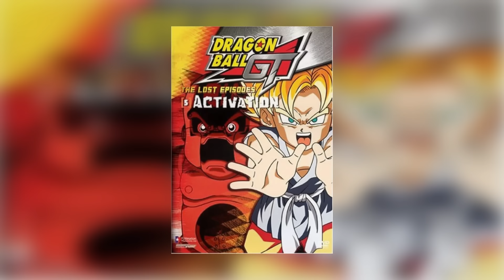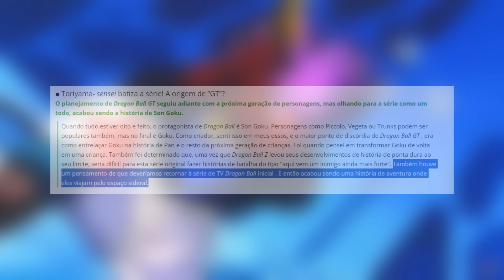DRAGON BALL GT É TÃO RUIM ASSIM? I ANÁLISE DO ARCO 1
Coisas interessantes aqui:
UPLAY:LuizXone
XBOX LIVE: OrochiKOF02